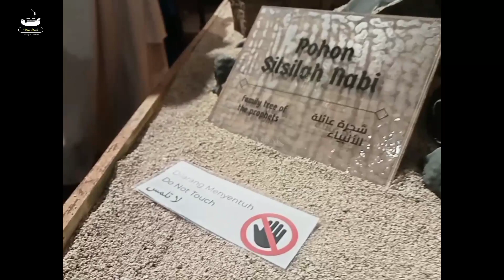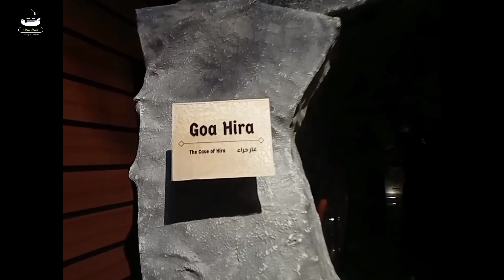ZIARAH RELIGI Nge BANDUNG Ria||MT RIYADHUL MUTA'ALLIMIN-Kb jahe PART2||BlockAsbak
Assalamualaikum Pada video kli ini melanjutkan Part 2 Ziarah religi Bandung ke Masjid Al jabar, Masjid Al jabar Bandung, Masjid Al jabar Bandung dan Galeri Rasulullah.

JANGAN LUPA DUKUNG TERUS CHANEL KITA

LIKE COMEN SHARE
NEXT TIME & DAY